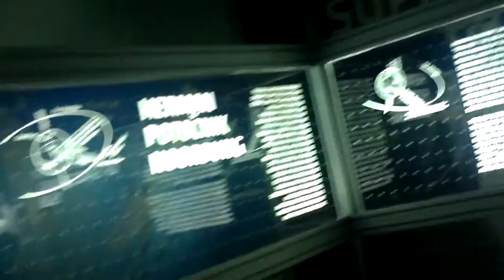The Problem of Space Travel: The Slovenian Pavilion @ The Venice Architecture Biennale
"The Problem of Space Travel - Supre: Architecture". The Slovenian Pavilion at the 14th Venice International Architecture Biennale is curated by the Cultural Centre of European Space Technologies (KSEVT) in collaboration with the Yuri A. Gagarin Cosmonaut Training Centre (GCTC), Star City, Moscow. The title of the pavilion is inspired by the book "The Problem of Space Travel" (1929) written by Slovene engineer and astronautics pioneer Herman Potočnik under the pseudonym Hermann Noordung. Summer 2014; video by Anna Battista.